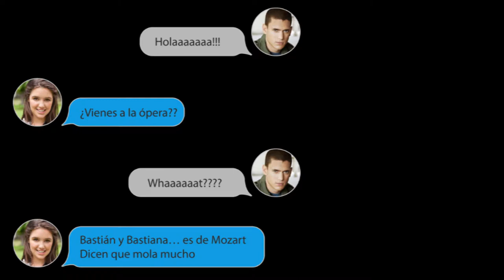Bastien und Bastienne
Esta moderna y juvenil producción de Bastian y Bastiana (W. A. Mozart) se estrenó en 2017 dentro del II Festival Littleopera Zamora, en el Teatro Principal de Zamora.

Bastiana (Rosa Miranda)
Bastian (Francisco Sánchez)
Colás (Javier Povedano)
Orquesta Filarmónica de España
Dir. musical: Javier Corcuera
Dir. escena: Diego Carvajal
Escenógrafo: Alejandro Contreras
Vestuario: Ana Ramos